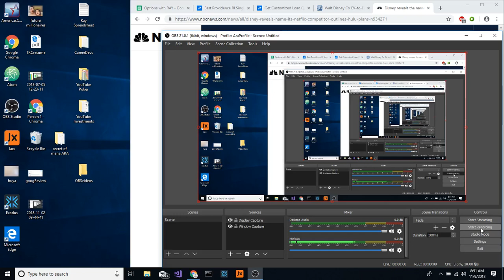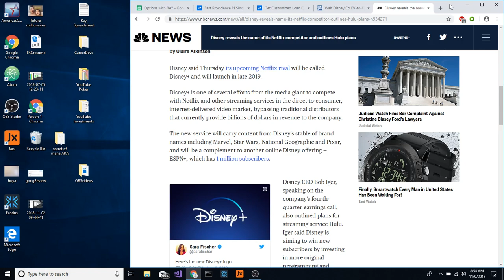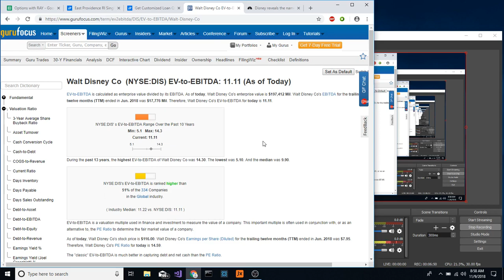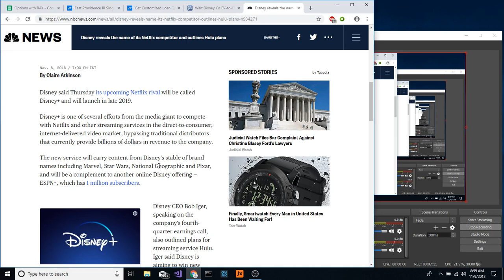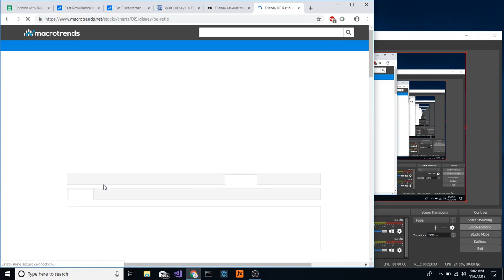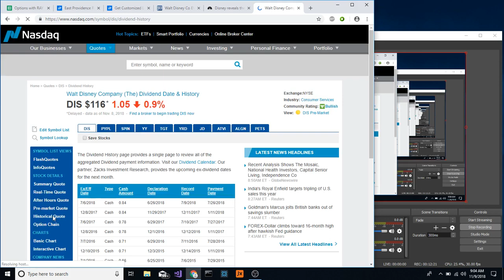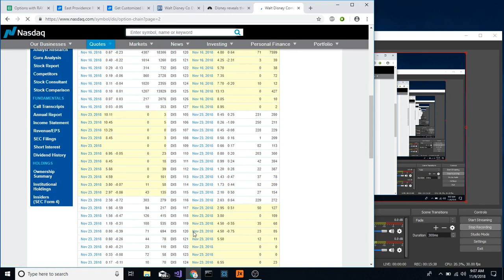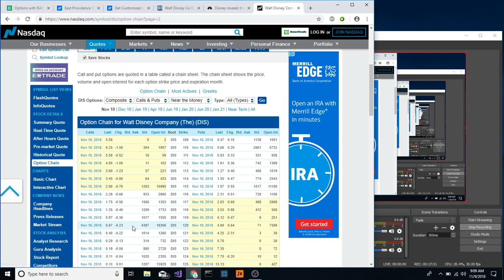DISNEY EARNINGS; Brainstorming Out Loud; Should I Buy?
Just talking about Disney and if I should buy shares after earnings.

LINK TO ROBINHOOD:
Join Robinhood and we'll both get a stock like Apple, Ford, or Sprint for free. Make sure you use my link...

LTC address LSvGRXsijTrjE7avUBqG5YM3LT2P4tdk5d
BTC address 1NGh9yqxoZfoir8bTwK6s8LpLUWnHh3wSx
ETH address 0xDFbAC8c58cAd666a3E1892A42DE09043A5dE4244